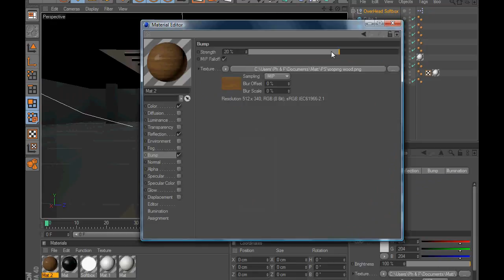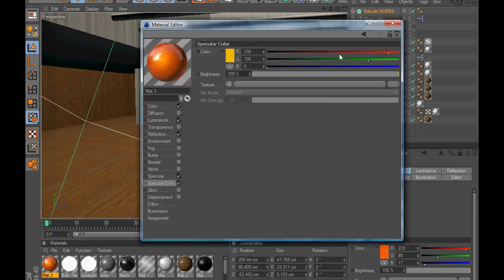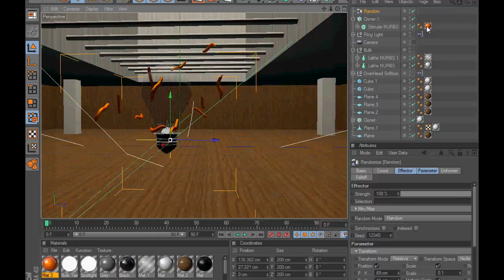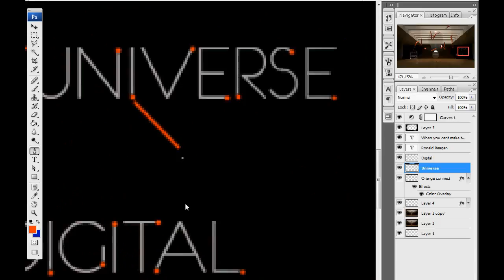DU Entry Light